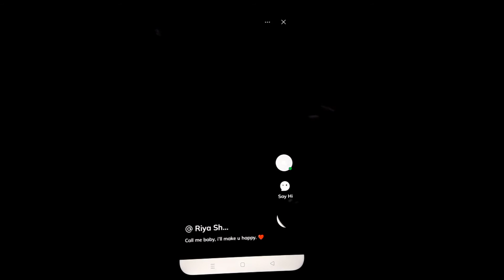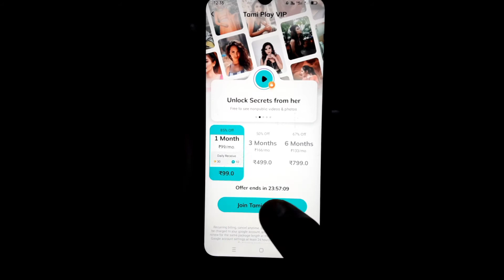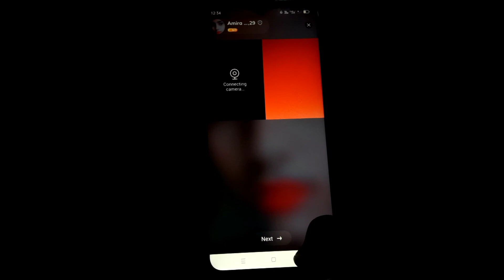Tami Play App kaise use kare - Tami Play App Real or Fake - Tami play App - Tami Play